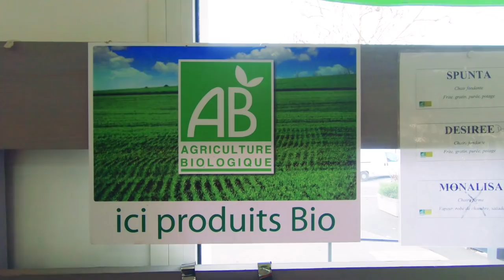Quel modèle agricole est pratiqué sur nos fermes ?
Pierre fait partie de ceux qui ont pratiqué une autre agriculture avant qu'elle ne soit reconnue par l'Etat.  Ce modèle agricole est aujourd'hui central dans Terre de Liens.
Terre de Liens est un mouvement citoyen unique en France, qui s’appuie sur le financement participatif et l’éducation populaire pour préserver les terres agricoles, faciliter l'accès des paysans à la terre et développer l'agro-écologie.